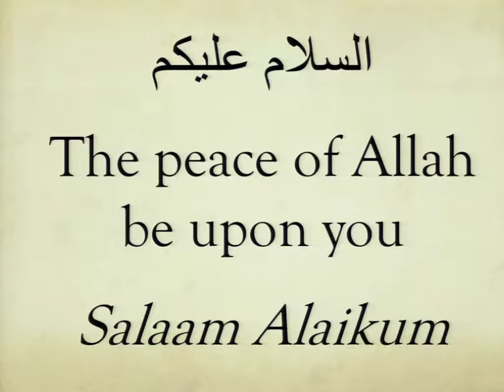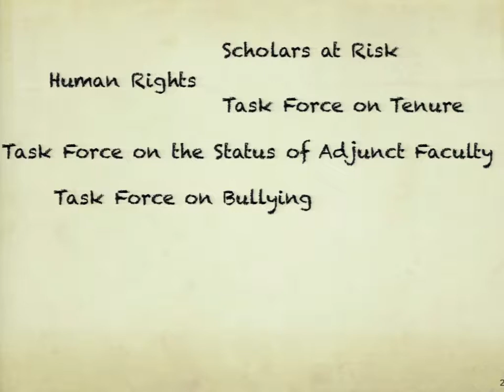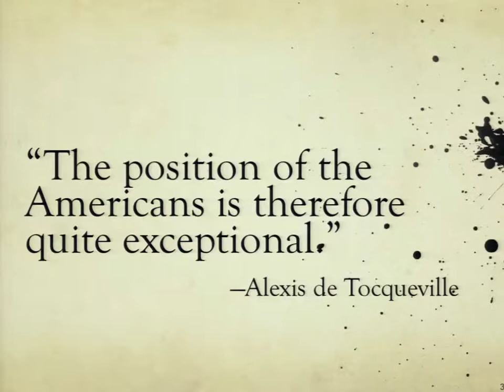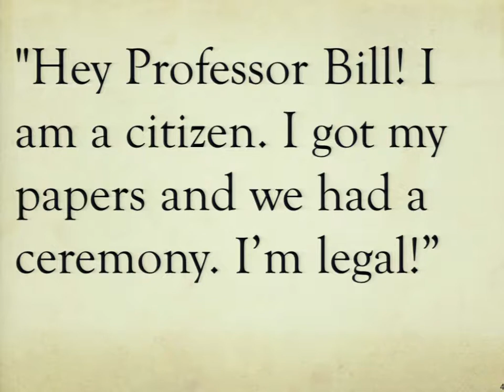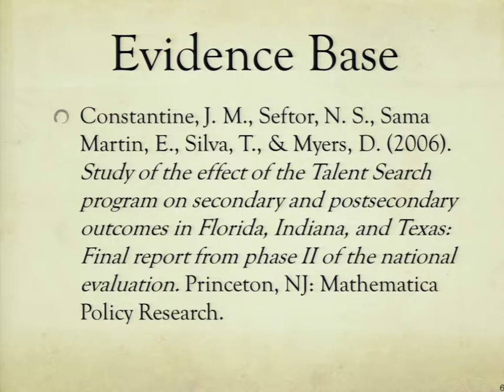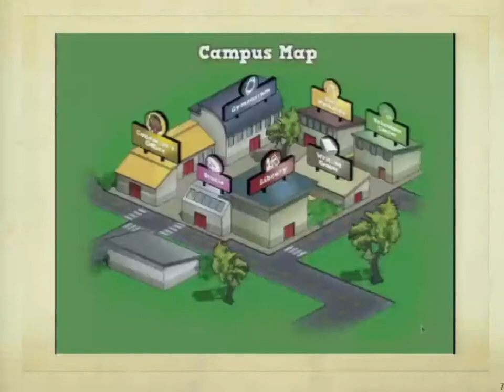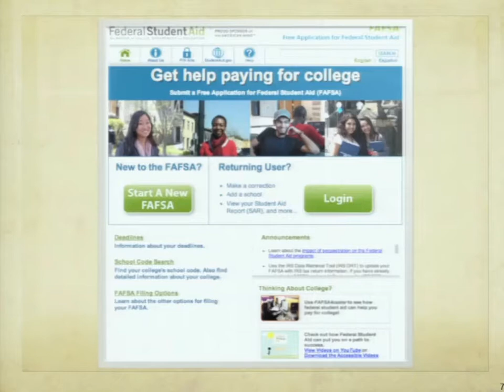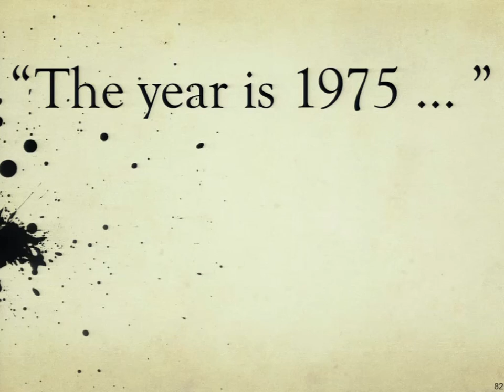AERA 2013: Presidential Address